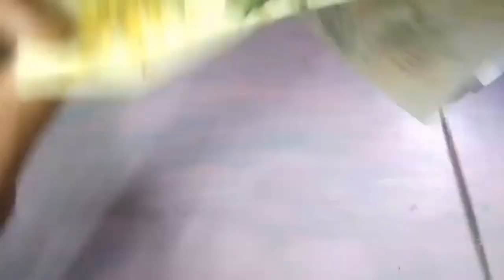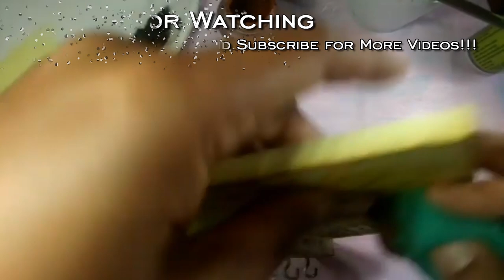Decoupage - Key Holder Decoration (Home Decor DIY craft)/Explore art and crafts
Its DIY idea to decor key holder made of mdf board.
Decorating it using decoupage tissues which are printed papers.
In this video, i used emulsion paint, decoupage napkin, decoupage glue. I prepared matching colors and painted with that

Thanks